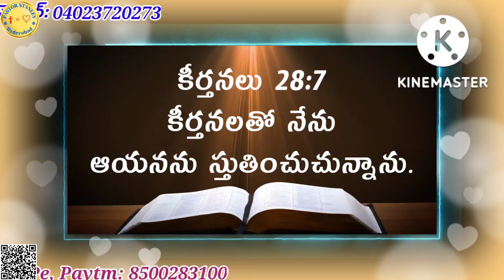Verse of the Day, అనుదిన వాక్యం 08/10/2022